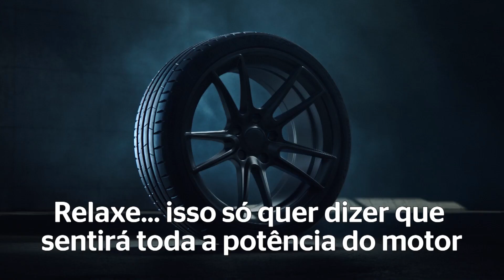Continental Sportcontact 7: Pneus de alta performance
Agarre-se aos seus sonhos e ao asfalto com novo pneu de alta performance Continental Sportcontact 7

Saber que pode sempre contar com os seus pneus dá-lhe confiança. O novo pneu de alta performance Continental SportContact™ 7 foi desenvolvido para lhe  dar a confiança de saber que pode redefinir os limites e desfrutar do prazer de condução ao mais alto nível.

Desfrute da condução desportiva proporcionada pela combinação perfeita do composto BlackChili super macio com o piso extra duro de alta durabilidade.

Descubra mais sobre o pneu desenvolvido para carros desportivos e de alta performance.